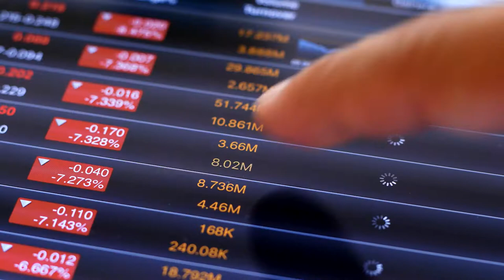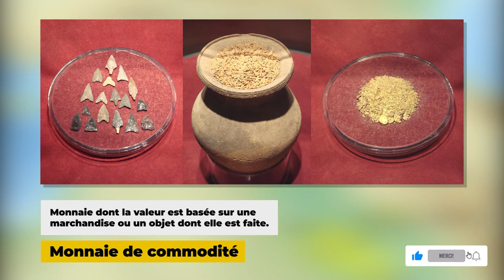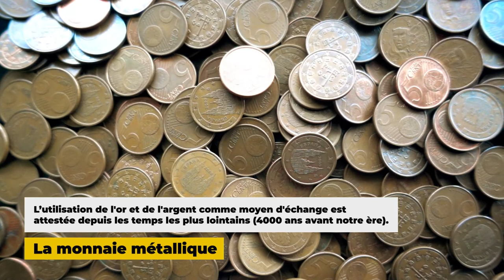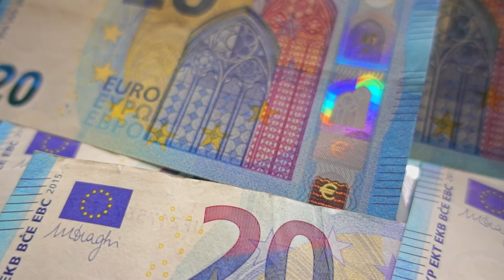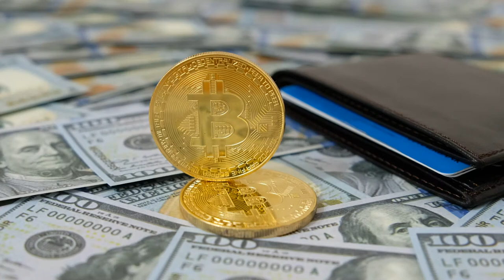Économie - L'histoire de la monnaie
Retrouvez-moi en live sur Twitch Dans cette vidéo nous allons nous intéresser à l'histoire de la monnaie en étudiants les différentes formes par lesquelles l'humanité s’échangea des biens et des services.

Table des matières:
0:00 - Introduction
0:30 - Le troc
1:11 - Les monnaies de commodité
2:42 - La monnaie métallique
4:12 - La monnaie papier
5:34 - La monnaie digitale